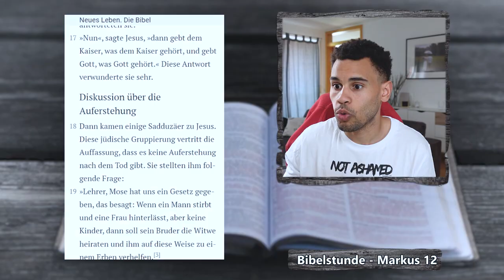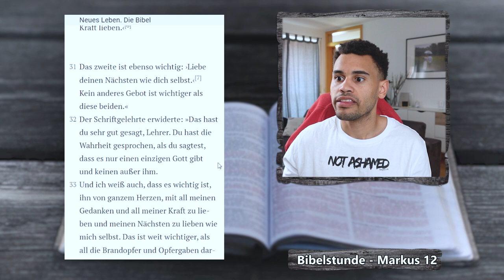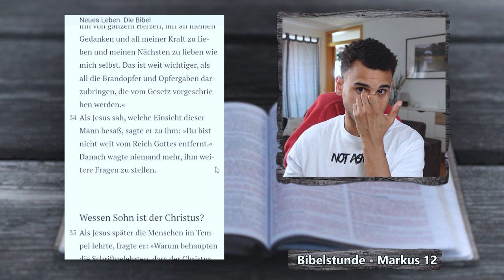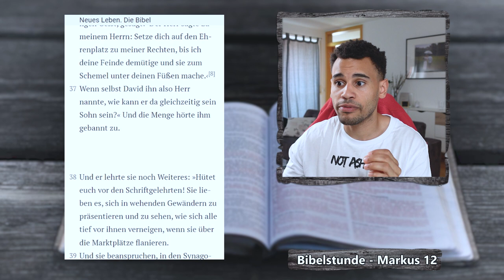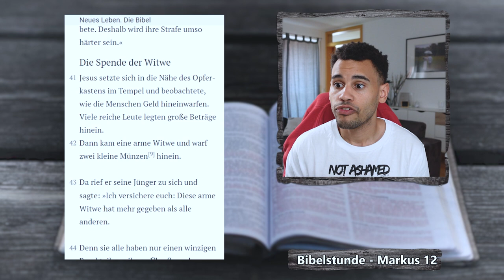Was ist das wichtigste Gebot? - Markus 12, 28-44 | EINFACH BIBEL LESEN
Was ist das wichtigste Gebot?
Der Messias ist ein Nachkomme Davids.
Wie viel gibst du Gott?